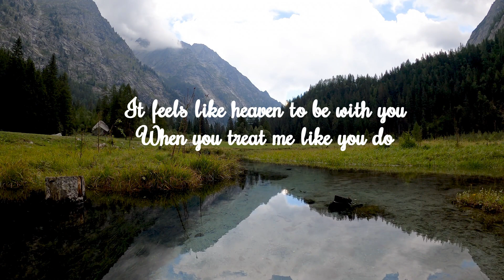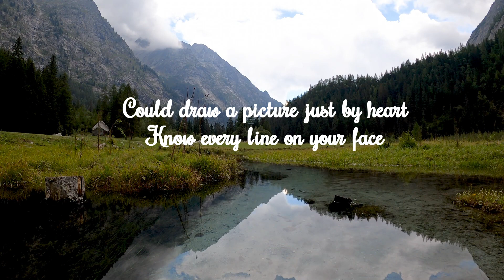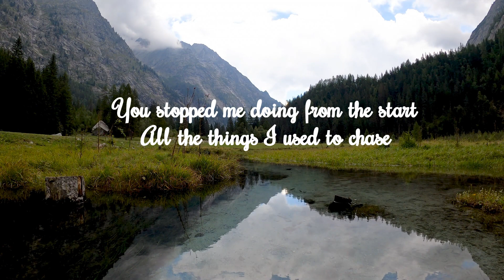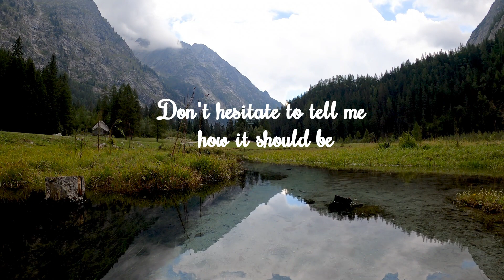Everlasting Love - Gerard Joling (Lyrics)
Note :
- We do not claim any rights over graphics, images, or songs used in this video.